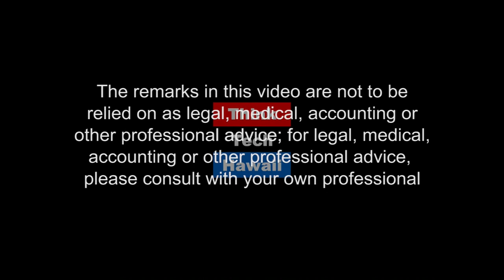A New Life in China (Understanding China)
Experience from Abroad.  This week on Understanding China, Roger Epstein joins Xiaofang Zhou North to talk about his new life in China.

The host for this episode is Xiaofang Zhou North.  The guest for this episode is Roger Epstein.